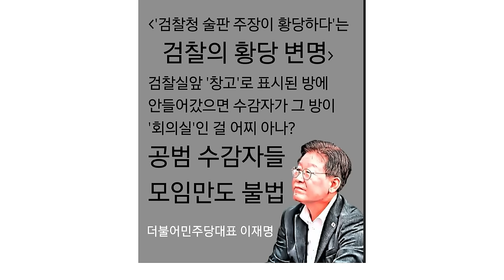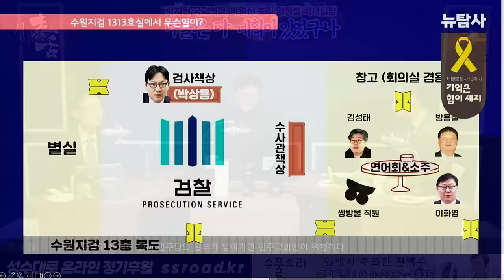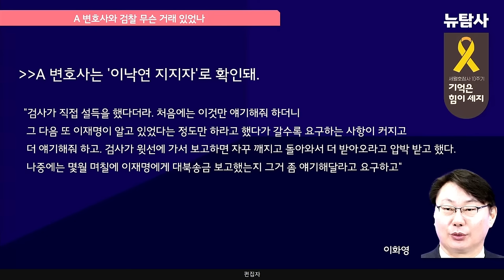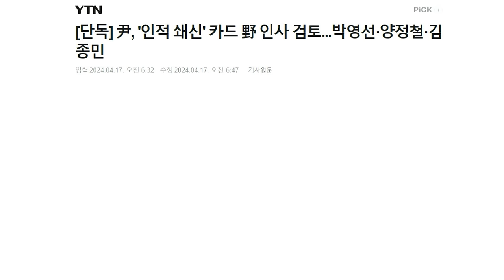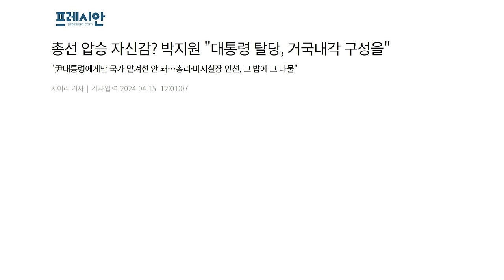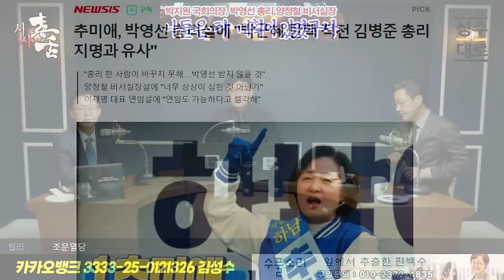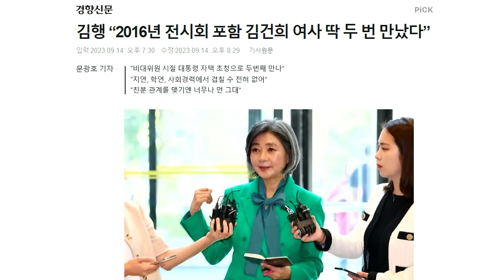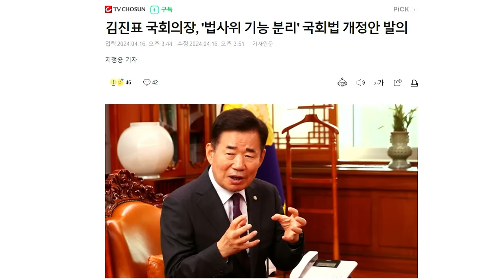이화영을 회유압박한자, 이낙연쪽의 변호사로 추정 [시사독설]